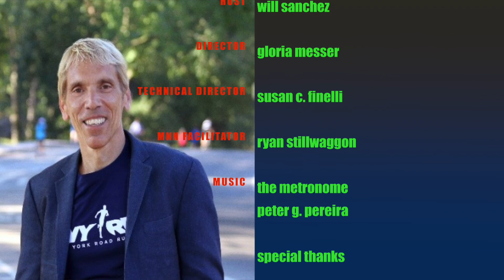Peter Ciaccia, President, Events and Race Director of the TCS New York City Marathon guest-stars.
For the past four years starting in 2015, Peter Ciaccia has been  President, Events for New York Road Runners and Race Director of the TCS New York City Marathon. Peter is retiring at the top of his game at the end of the 2018 NYC Marathon. Peter shares his thoughts on his lasting legacy to the City he loves.